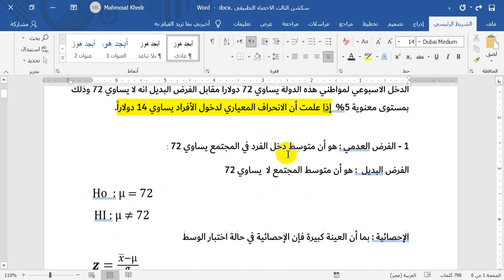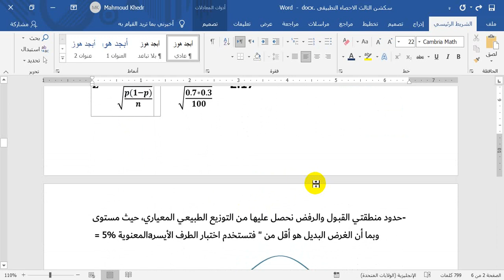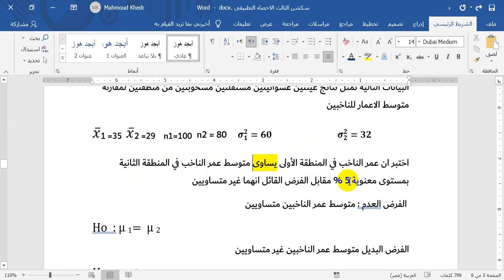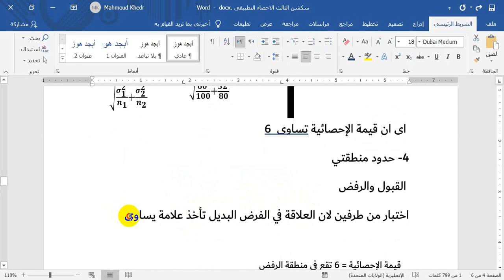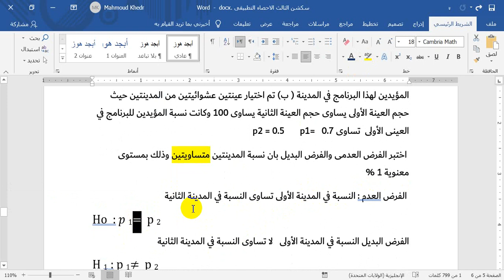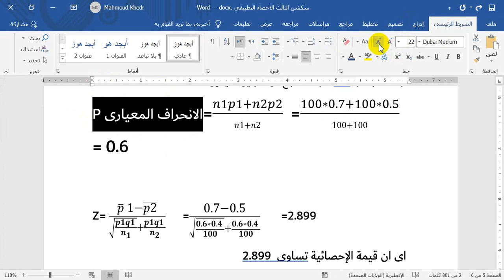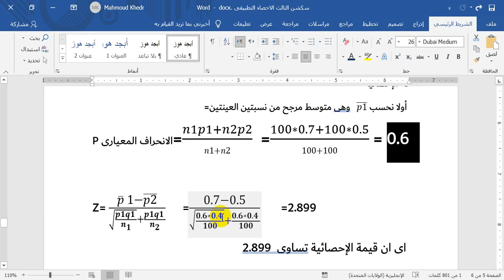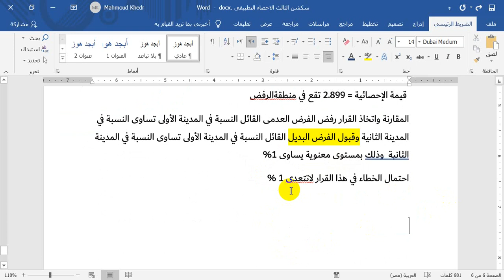السكشن الاخير مادة الاحصاء التطبيقي الفرقة الثالثة شعبتي محاسبة وادارة